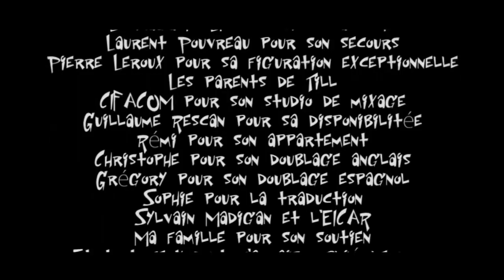La Vie de Georges (EICAR 2008)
Georges se réveille un matin à côté d'une femme qui n'est pas la sienne...

Ce court-métrage est mon film étudiant de fin d'année (Eicar 2008).

Avec: Paul Lapierre, Sophie Millan, Alain Mercier, Michèle Faurie, Francis Lavainne, Catherine Perrotte, Cédric Meusburger, Juliette Tresanini, Thierry d'Armor, Till Koenig, Xavier Kerf
Scénario, Réalisation et Montage: Jérémy Strohm
Assistante Réalisation: Sarah Lopez
Scripte: France Jouin
Directeur Photo: Sébastien Ebi
Chef Electro: Anne-Charlotte Dagnaud
Electros: Liso Cassano, Sophie Corvellec, Xavier Jounieaux
Opérateur Son: Guillaume Gallois
Perchman: Sabri Hacène
Décors: Sandy Guillamassé
Maquillage: Mélanie Escuriol
Musiques: Frédéric Boyadjian
Making-of: Robin Delsemme